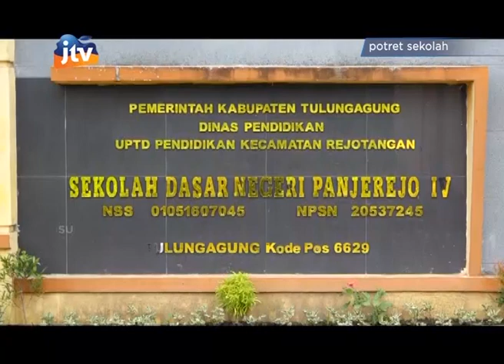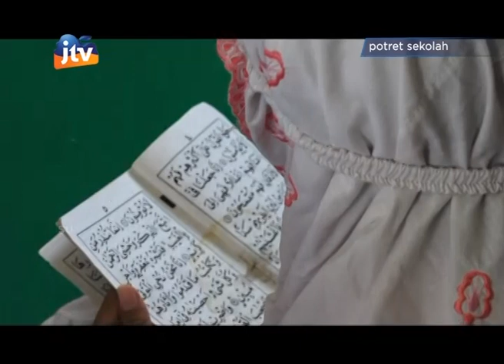POTRET SEKOLAH SDN PANJEREJO 4 1/3